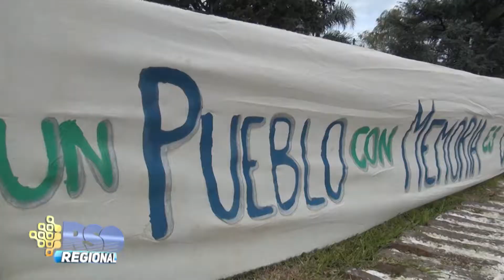Acto de imposición de nombre al Boulevard Madres y Abuelas de Plaza de Mayo